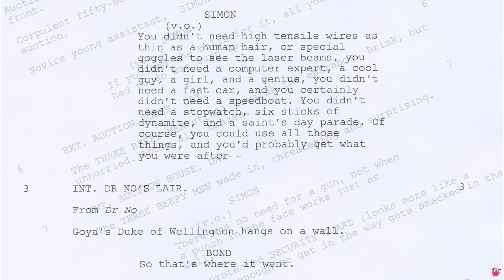Trance Movie Behind the Scenes Inside Look (2013)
Three, behind the scenes, inside look featurettes of "Trance" 2013 a film by director Danny Boyle who is known for his indie films like "Trainspotting" and "Sunshine" as well as the modern day classic "28 Days Later". The film stars James McAvoy, Rosario Dawson, and Vincent Cassel. It is described by James McAvoy as a "mind bending, genre bending,psychological heist film."

Synopsis: Simon, a fine art auctioneer mixed up with criminals, joins forces with a hypnotherapist to recover his memory of a stolen but hidden painting. Forced to undergo hypnosis, the boundaries between desire, reality, and hypnotic suggestion blur as the stakes rise faster than the art auctioneer anticipated.